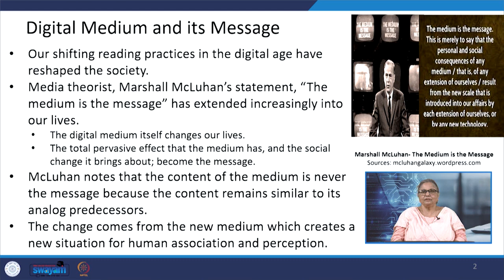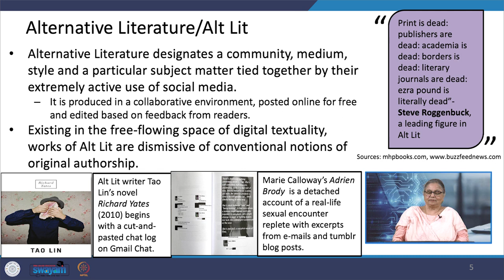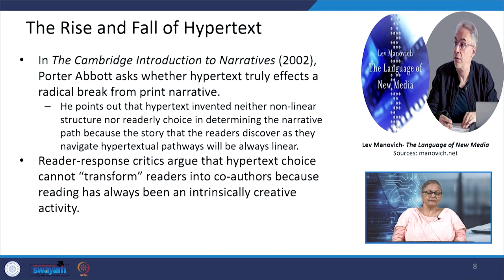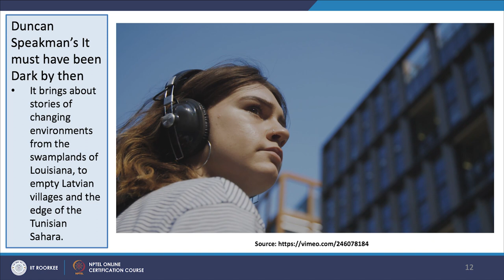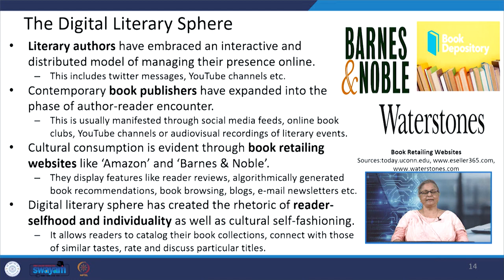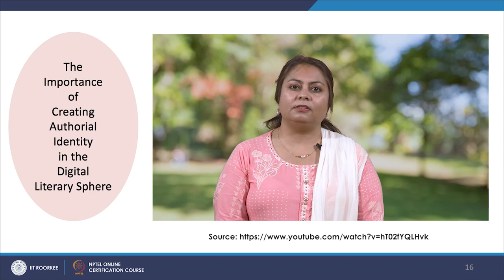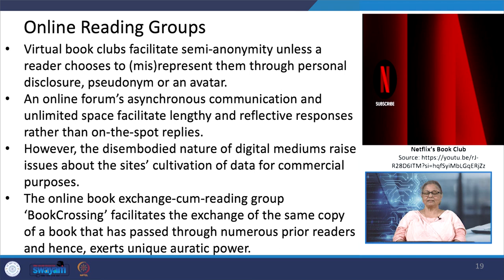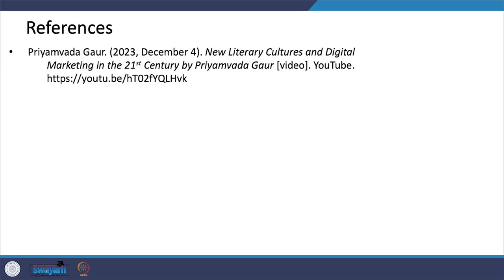Lecture 20: The Digital Literary Domain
The lecture gives an overview of the contemporary digital literary domains like ambient literature and authorship.